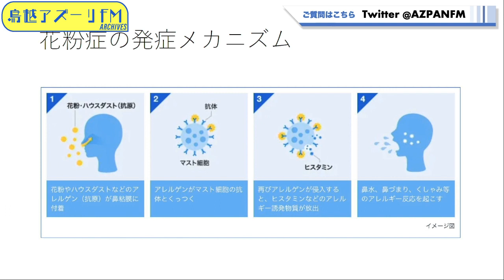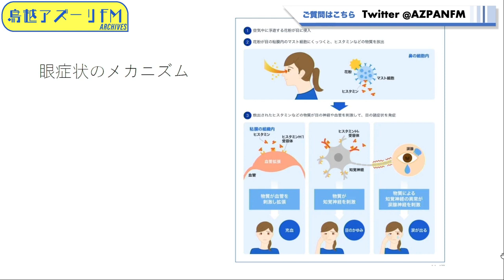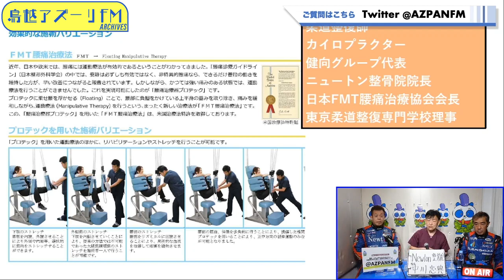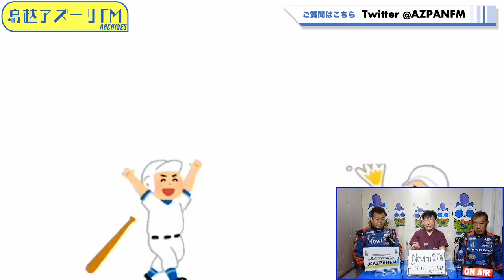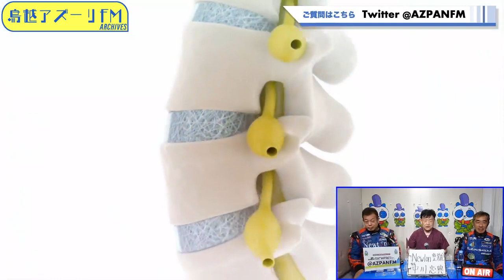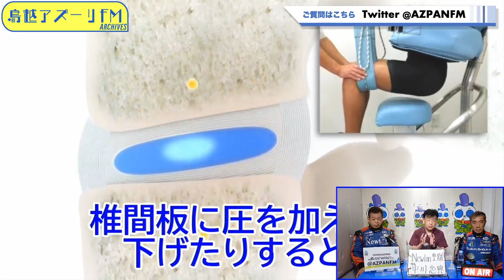2022年04月05日配信 ドクターウーのER in フォーチュンくんのエトセトラ MC：タカユキサブMC：マナブゲスト：ニュートン整骨院 中川院長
MC：タカユキ
サブMC：マナブ
ゲスト：ニュートン整骨院　中川院長